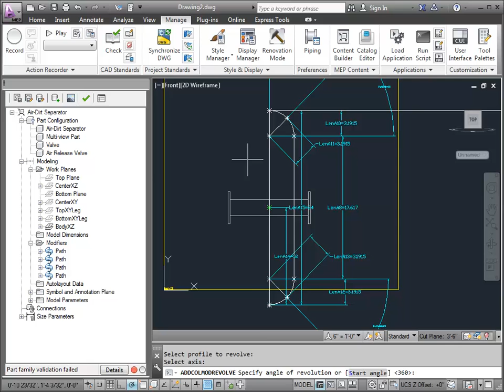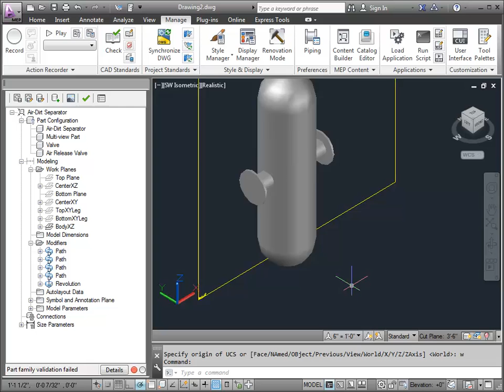AutoCAD MEP 2013 New Revolve Modifier in Content Builder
We are demonstrating some new features in AutoCAD MEP 2013.  This video demonstrates the new Revolve modifier added in Content Builder.  Prior knowledge of content builder is assumed.